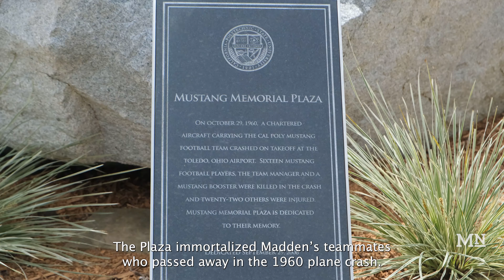Cal Poly Athletics Breaks Ground for the New John Madden Football Center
After Cal Poly football's spring game on Saturday, April 29, the University held a groundbreaking ceremony for the new John Madden Football Center. Members of the Madden family, teammates of the 1960 plane crash and Cal Poly Administration spoke at the event.